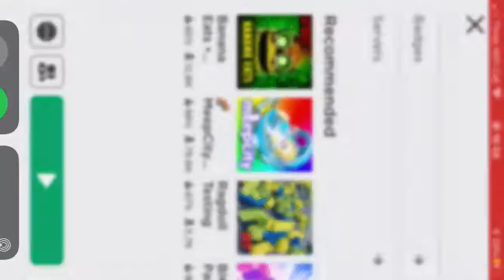Roblox- Escape Prison Obby!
In this video I play prison escape in Roblox!